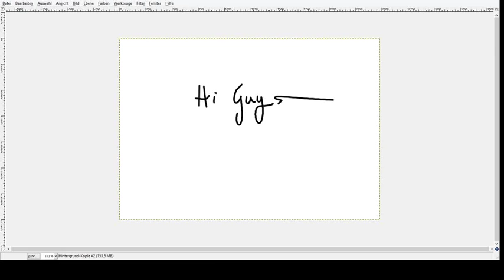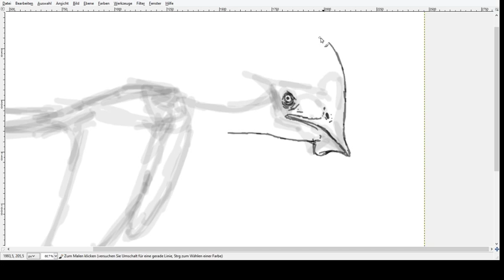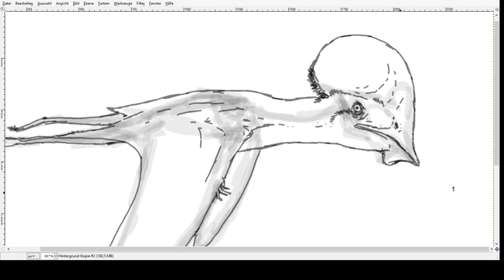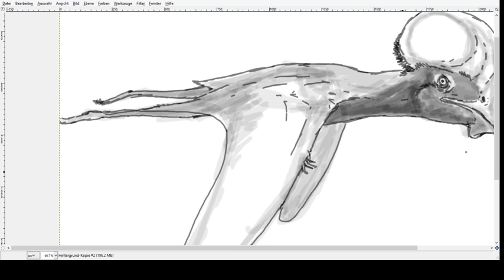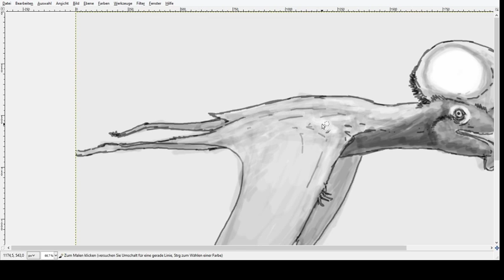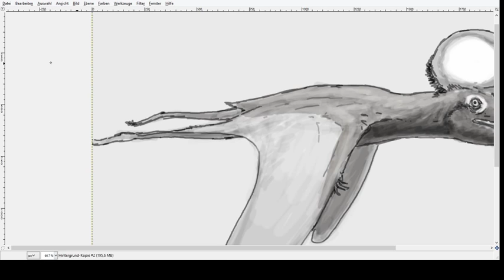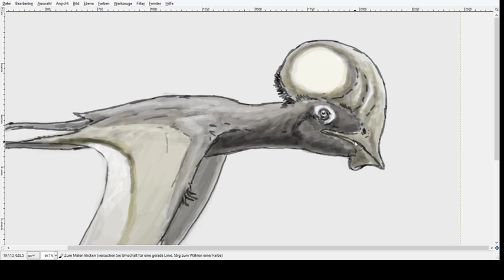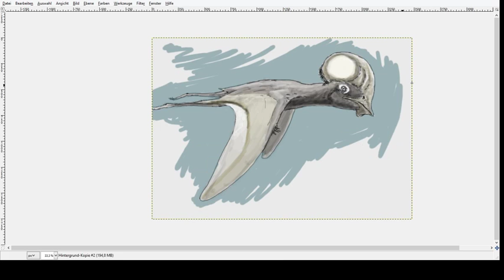Paleo Speedsketching Test 72# Tapejara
A suggestion by Jose De Jesus
I'm sorry for the 1 minute of choppieness in the beginning.

So finally a Tapejara  (not to be confused with Tupandactylus Ark boys), a wonderful, medium sized, pterosaur from Brazil.
When it first was discovered it was thought to be a fish eater, later it was theorized as a frugivoure and today some workers see it as a ground dwelling generalist.

Music: "Himalayan Rain", Ustad Shujaat Husain Khan, Lalgudi GJR Krishnan, Mamadou Diabate